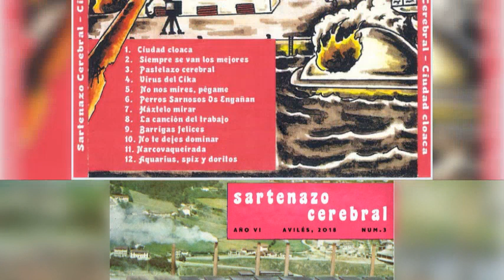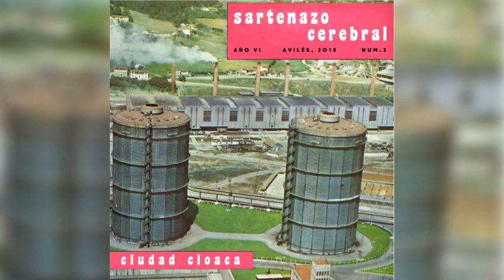Sartenazo Cerebral - ciudad cloaca DISCO COMPLETO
sartenazo Cerebral fullalbum
ciudad cloaca disco completo

01- ciudad cloaca
02- siempre se van los mejores
03- pastelazo cerebral
04- virus del cika
05- no nos mires pégame
06- perros sarnosos nos engañan
07- haztelo mirar
08- la canción del trabajo
09- barrigas felices
10- no te dejes dominar
11- narcovaqueirada
12- acuarius , speed y Doritos
13- luchar

sartenazo Cerebral fullalbum
DISCO completo